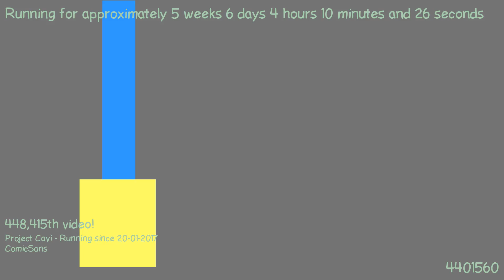1488507279 - Webdriver Cavi - H2